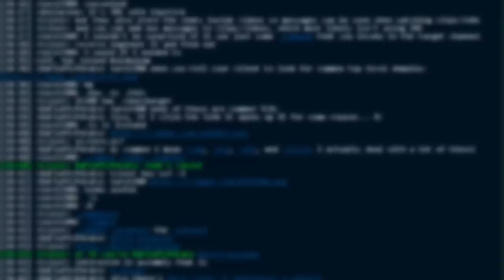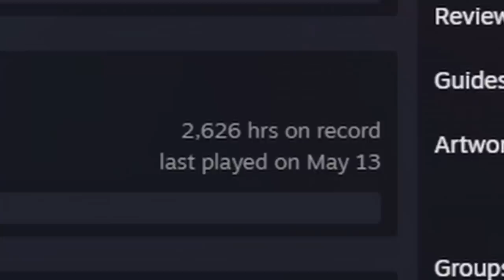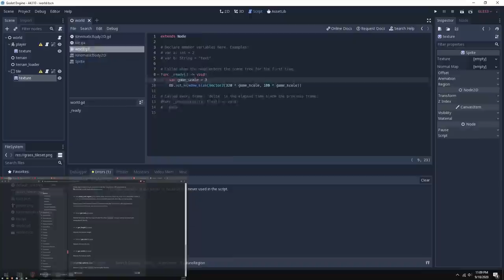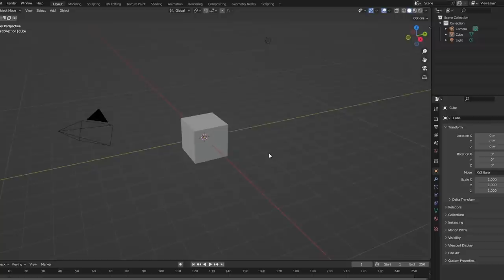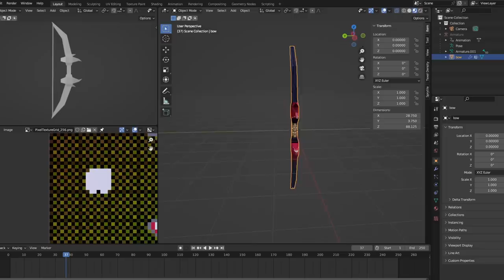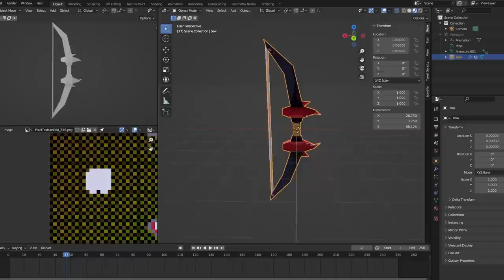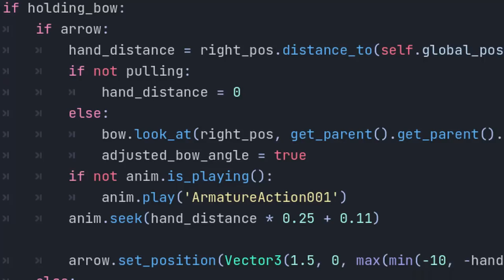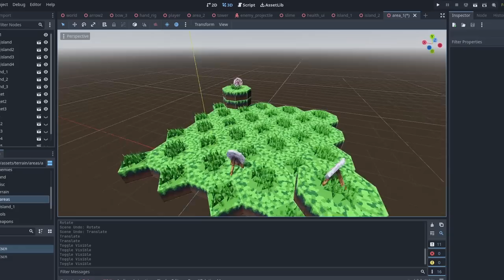My Journey into VR Gamedev (ft. Godot 4)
I got into VR through somewhat unconventional means. After thousands of hours of experience in playing VR games, I decided to finally jump into VR game development with Godot 4 since they just recently added official XR support.

Timestamps:
0:00 - not even a computer
0:58 - making money
2:15 - vr is awesome
3:08 - here comes godot
4:40 - blender???
5:22 - game ideas
6:28 - vr gamedev is hard
7:58 - bow & arrow
8:41 - creating the world
9:44 - spoilers!!!

Thanks to my potato tier patrons:
Agent Effe
Dale Topley
Eivind Teig
fatcake
GaryTMSFruitcake
Sam Cork
kirat=1
RyDawgE